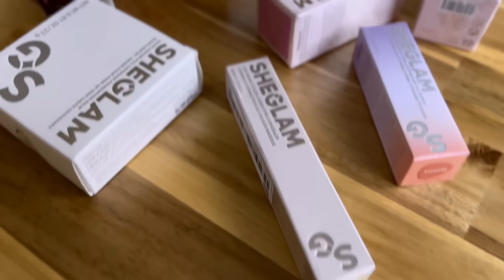جربت كل حيل التيك توك للفاونديشن😳 لقيت الحل!!|يسرا مختار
اكواد خصم نون 🔥🚨
Yousra1
Yousra2
Yousra3
Yt8

Bath and body works : M32F & BZ8C
American Eagle:M82P